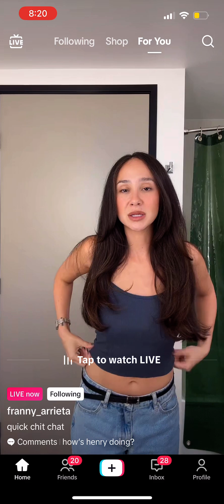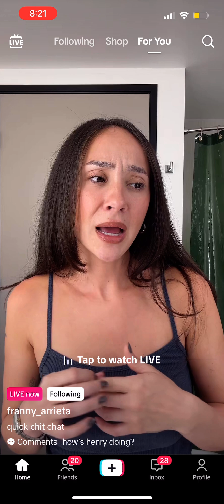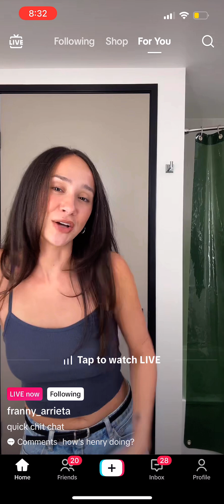Franny Arrieta Tiktok live